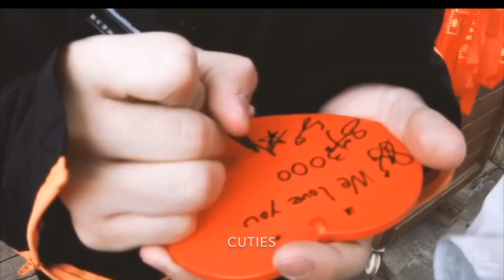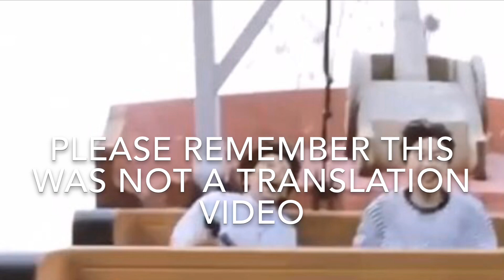BOYSTORY kunmin vlog (MEME VERSION)